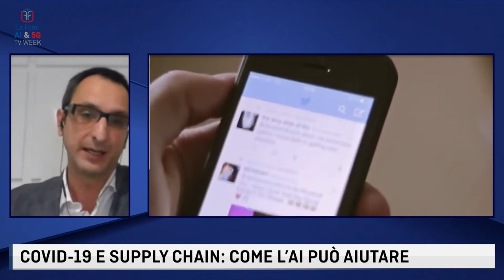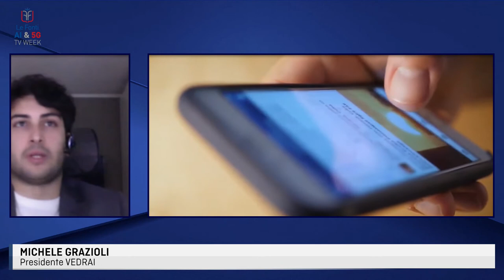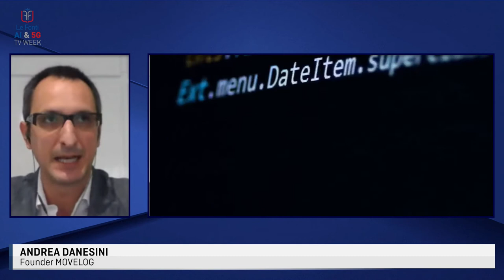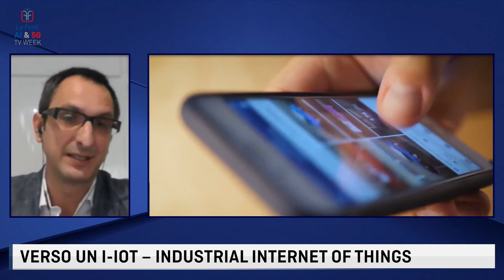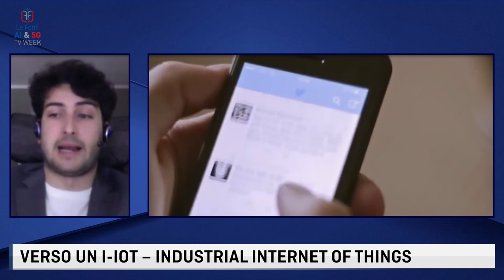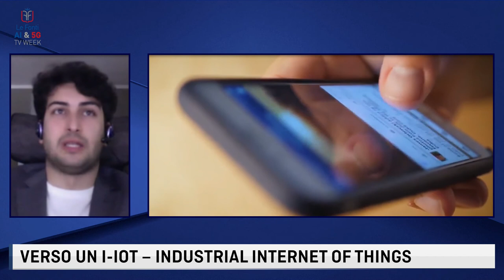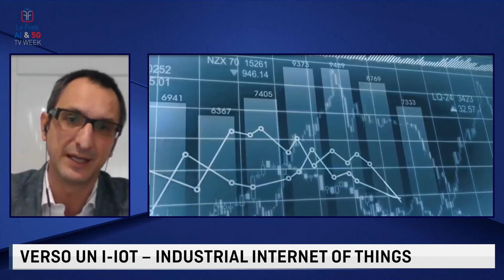LE FONTI AI&5G TV WEEK con Andrea Danesini e Michele Grazioli - 6 novembre 2020